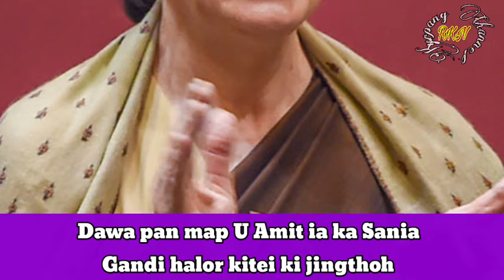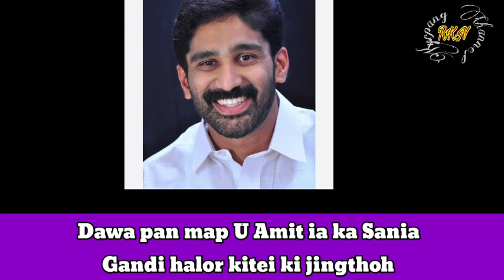Ther U Nongialam ka Congress na Kerela dei U Modi ba Kam Nyngkong ba U dei U Briew ba kyrpang